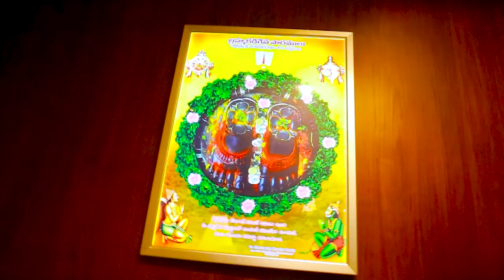Edya Saree Ceremony..Promo